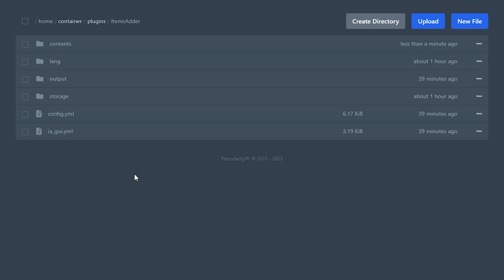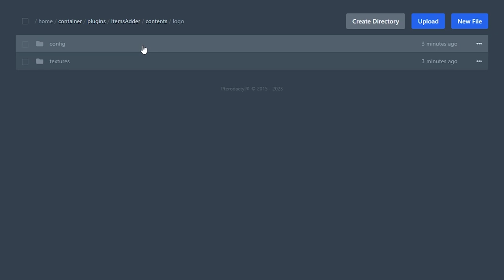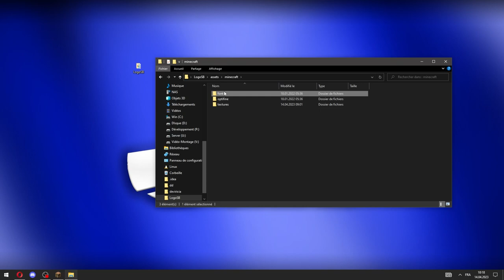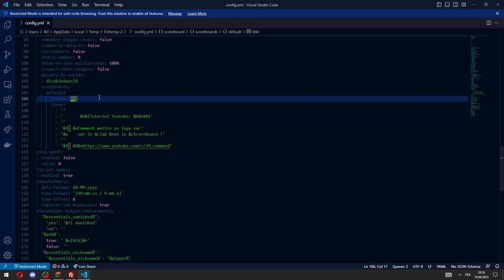🌟LOGO sur SCOREBOARD et TAB 🎨 : Avec ITEMSADDER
Yo les commandos ! Dans cette vidéo, je vous montre comment personnaliser le tab et le scoreboard de votre serveur Minecraft avec un logo unique grâce aux plugins ItemsAdder et TAB. Suivez les étapes simples que je présente pour rendre votre serveur encore plus attrayant et professionnel !

❗ Les fichiers sont sur le discord dans le salon des tutos :)

Si cette vidéo vous a été utile, n'hésitez pas à laisser un pouce bleu et à partager vos expériences dans les commentaires. À bientôt les commandos !

🎮 Bon jeu et à très vite pour une nouvelle vidéo, les commandos !